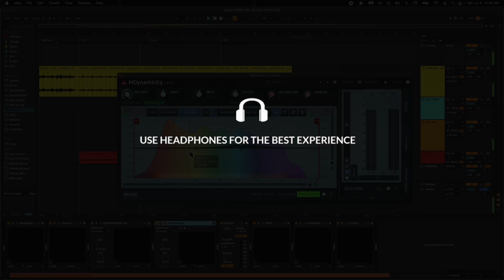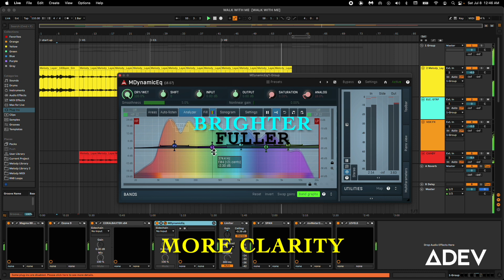New Dynamic Eq Plugin | Melda Productions | Master Eq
This is a session recap for a track called "Walk with me". It's a poetic / story-telling structure. ideal for a lyricist. I demonstrate the Dynamic Eq plugin by Melda Productions. I have it set on my master track.

Are you a songwriter? Would you record to this track?